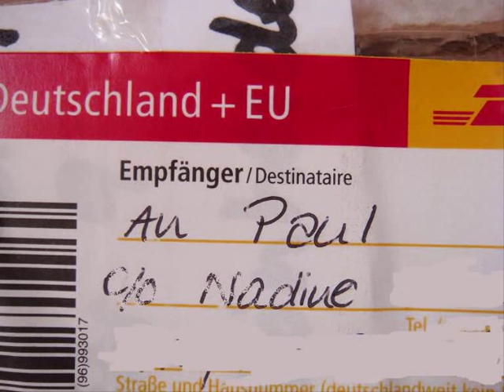Pauls Meerschweinchen Song_0001.wmv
Ein song für das Meerschweinchen Paul, das in einem Altersheim zur Volksbelustigung gehalten wurde...bis seine Retterin erschien...